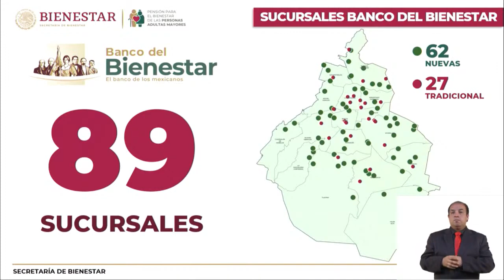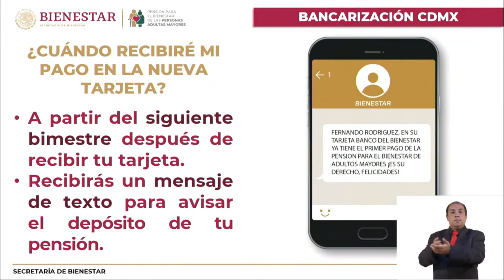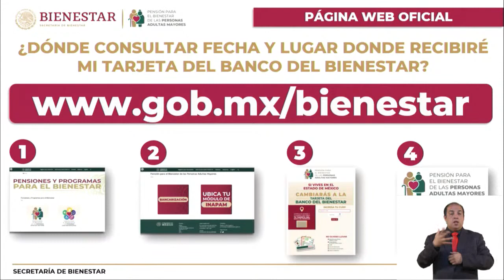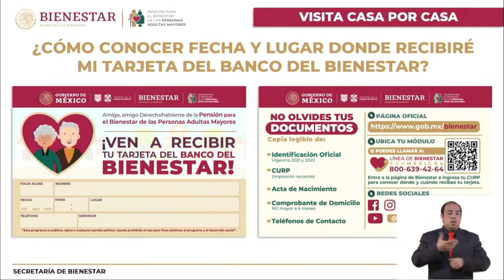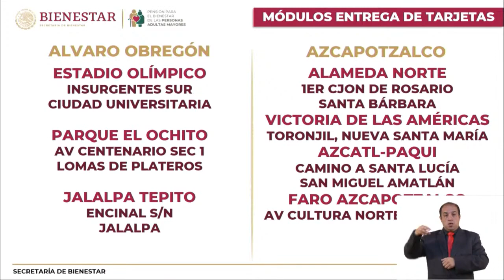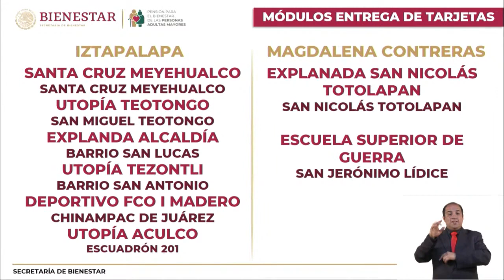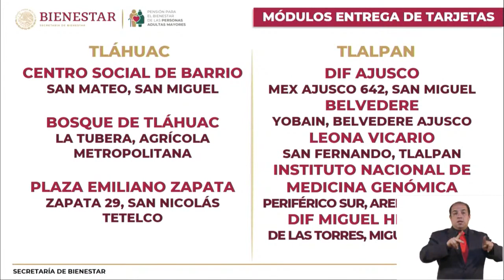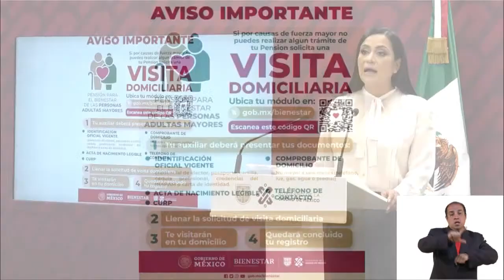Inicia sustitución de tarjetas de pensión universal para adultos mayores - COMPARTIR -